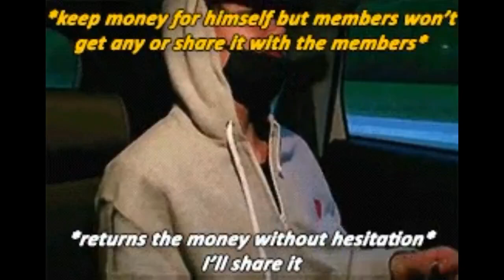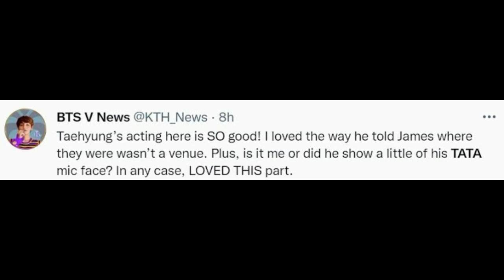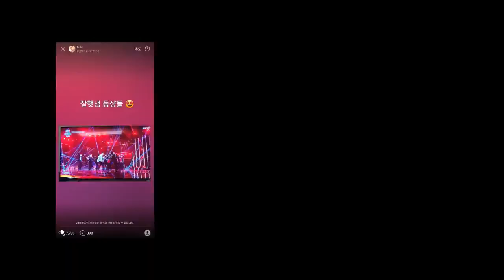J-hope Puji TXT & ENHYPEN 'FIRE' KBS Song Festival 2021 , Momen Tunjukkan Kepribadian Taehyung V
10 Momen Yang Menunjukkan Kepribadian V BTS Yang Sebenarnya
BTS V Menyalurkan Aktor Batinnya Di “Late Late Show”, Dan Bahkan Membawa Kembali Wajah Ikoniknya “TATA Mic”
J-Hope BTS Menyetujui Penampilan “FIRE” TXT dan ENHYPEN Di “KBS Song Festival” 2021